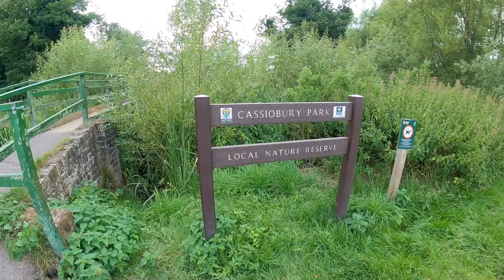CASSIOBURY PARK, RIVER GADE | WATFORD MINIATURE RAILWAY | PINAY MUMS IN UK | THE SIMON FAMILY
Join us as we explore the Cassiobury Park in Northwest London. There are so much things to enjoy like it's river gade, waterfall and miniature railway. It's definitely a day out for mums like me with a toddler.